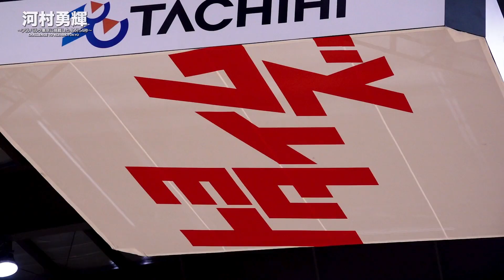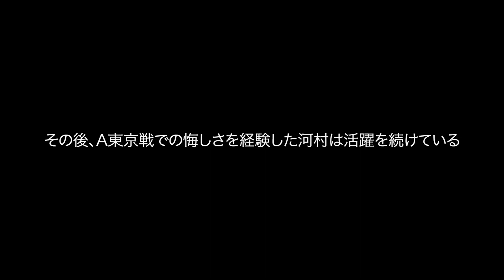河村勇輝ーアルバルク東京に挑戦した49分54秒ー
ーアルバルク東京に挑戦した49分54秒ー

‹スタッツ›
🏀GAME1：11Pts／13Ast ／4Stl
🏀GAME2：10Pts／3Reb／10Ast ／1Stl